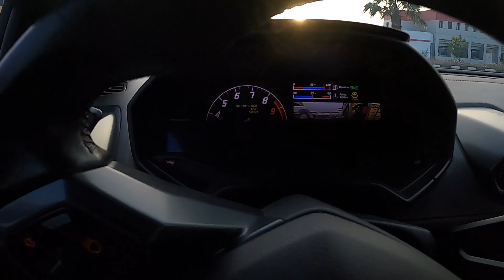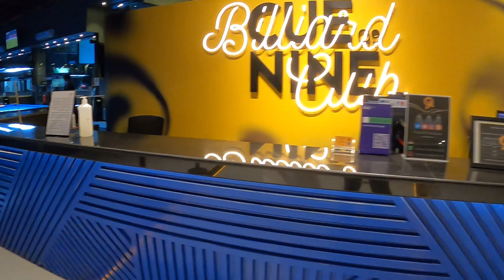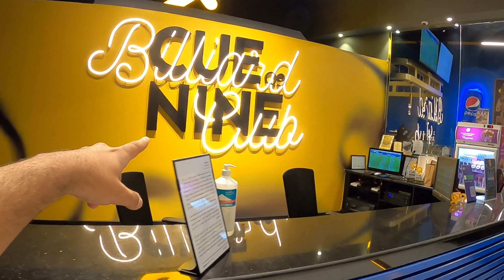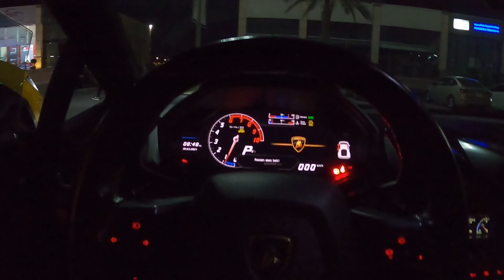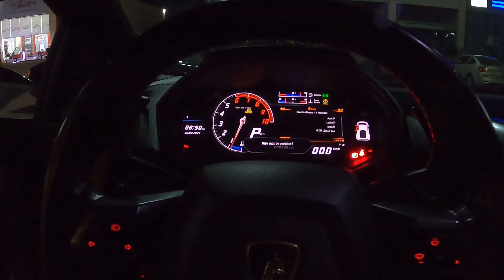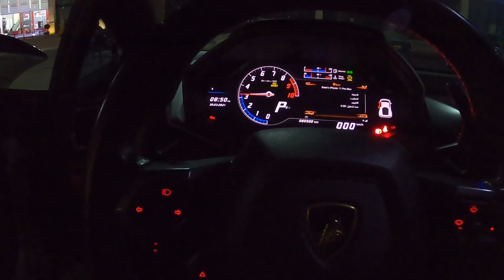More than 13 Lamborghini and Supercars gathered at Cue9 Club تجمع قروب لامبورجيني في نادي كيو ناين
من ضمن فعاليات النادي.. استضافة من نادي كيوناين بالخبر وانشاء بطولة تنس طاولة